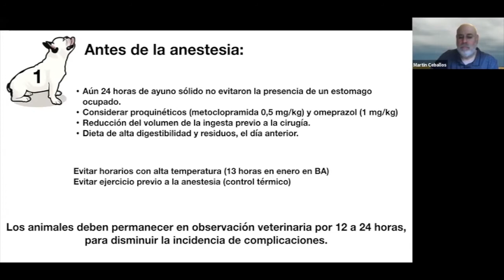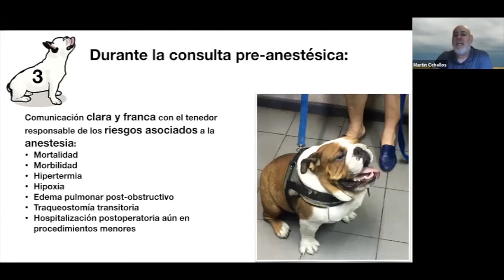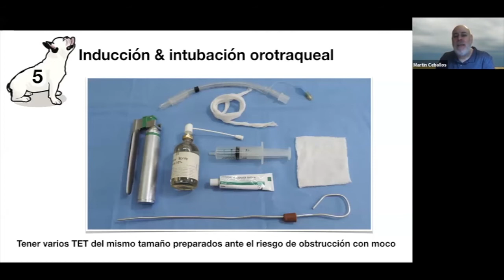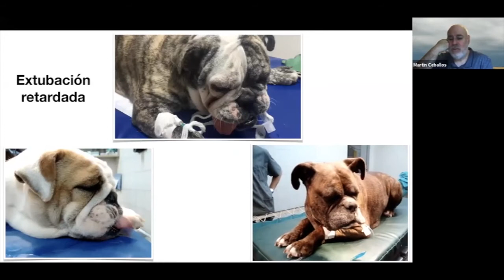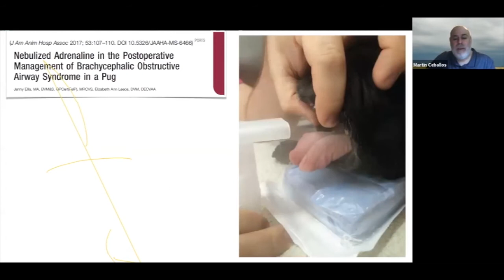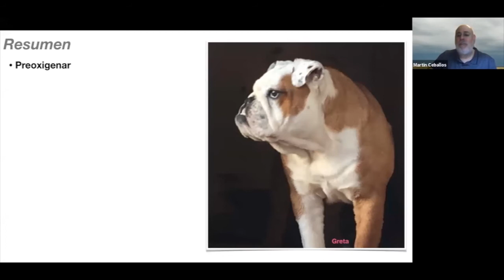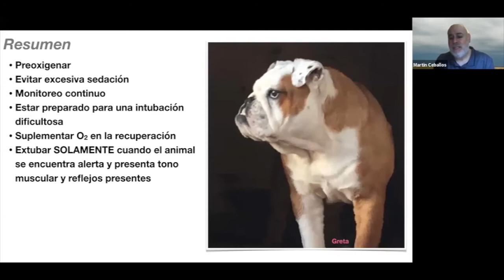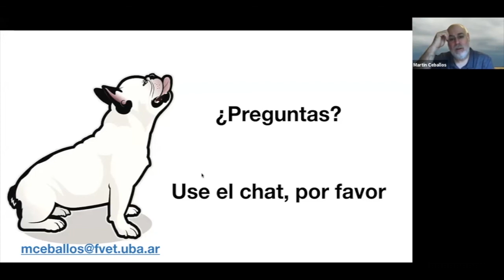Anestesia en Perros Braquicefálicos. Dr Martin Ceballos. Parte 2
Richmond Vet E-Learning Ciclo de Capacitaciones Online para Veterinarios.